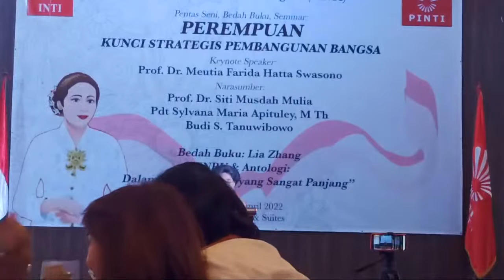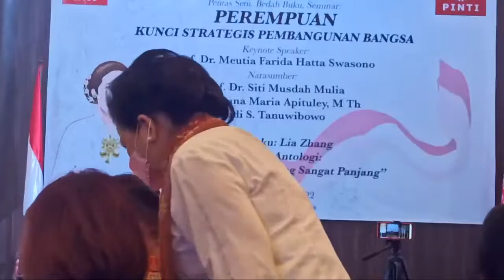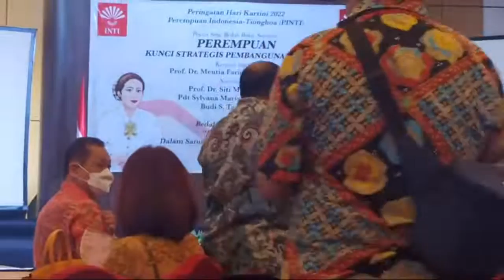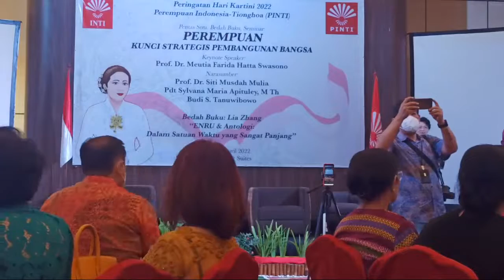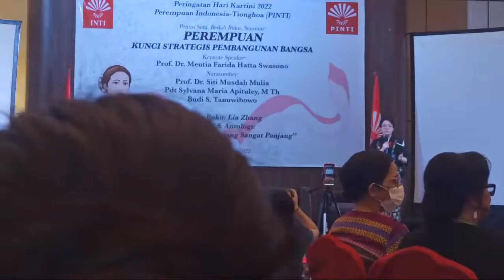Prof.Dr. Meutia Hatta // Kartini Masa Kini // Belajar dari Anak Mudah Masa Kini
Perempuan, Kunci Strategis bangsa